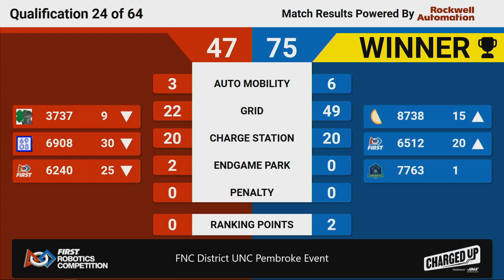Qualification 24 - 2023 FNC District UNC Pembroke Event